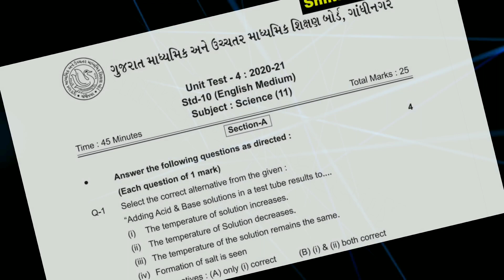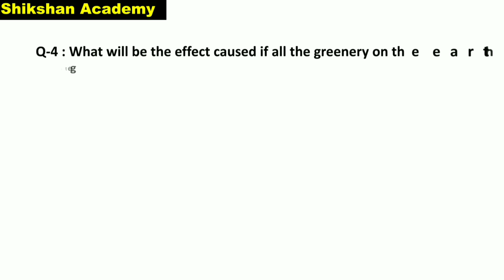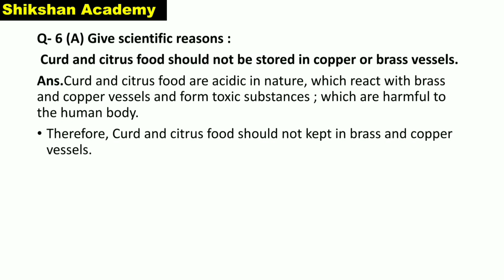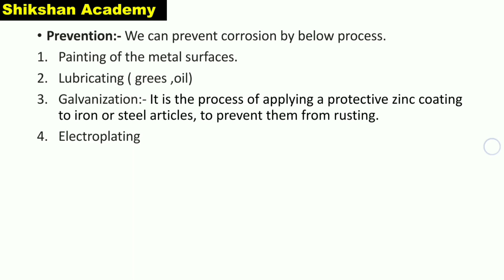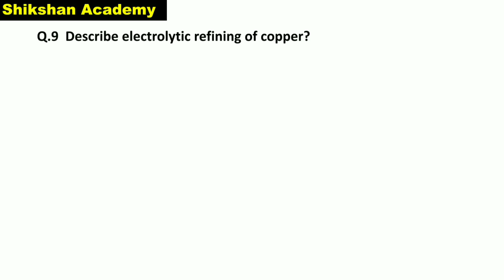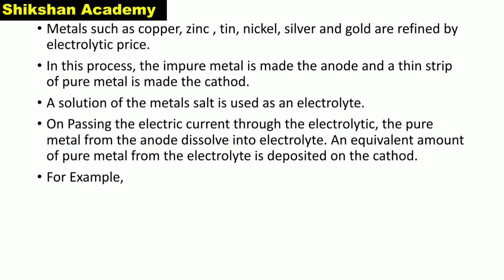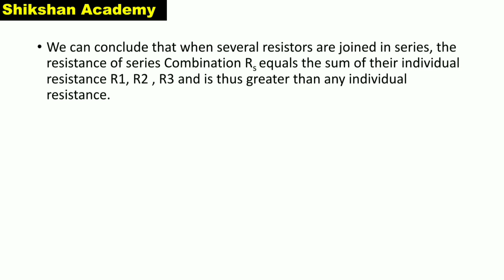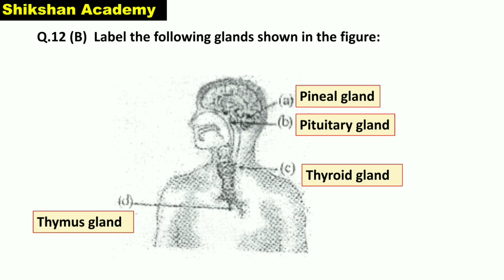STD 10 SCIENCE |UNIT TEST-4 |Periodical Assessment Test Solution |OCTOBER 2020|ekam kasoti solution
STD 10 SCIENCE | UNIT TEST-4 |Periodical Assessment Test Solution |OCTOBER 2020 |ekam kasoti solution|Test Paper|

periodical assessment test 4 english medium

Hii
Here you will get maths and science videos of std.6 to 10th and 11th Chemistry.